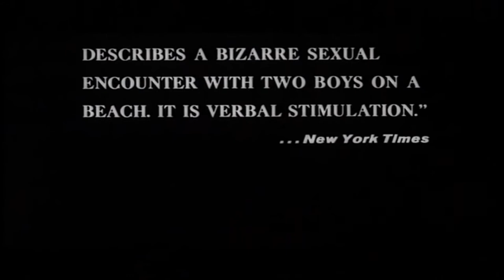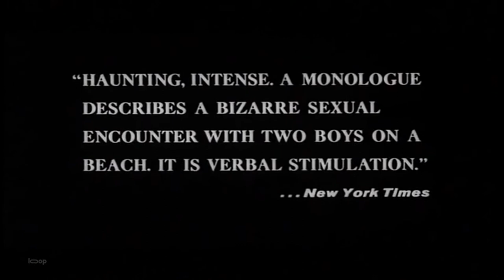Persona - 1966 Trailer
Persona  - 1966

Category/Genre: Drama,Thriller

Plot/Description of the movie: A young nurse, Alma, is put in charge of Elisabeth Vogler: an actress who is seemingly healthy in all respects, but will not talk. As they spend time together, Alma speaks to Elisabeth constantly, never receiving any answer. Alma eventually confesses her secrets to a seemingly sympathetic Elisabeth and finds that her own personality is being submerged into Elisabeth's persona.

Star/Cast: Bibi Andersson,Liv Ullmann,Margaretha Krook

Director: Ingmar Bergman

Writer: Ingmar Bergman

Almiramd Bookmark: M2 (Strongly Recommended (Not with Kids))

Awards/Oscars - Nominated for 1 BAFTA Film Award.

Unforgettable/Top Rated: Nominated for 1 BAFTA Film Award.

Released on:

Runtime: Drama, Thriller